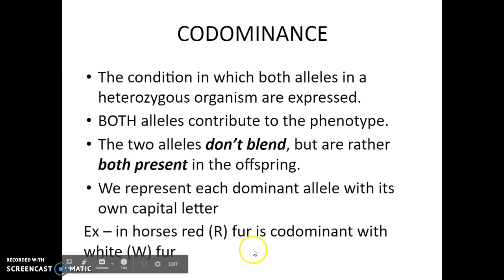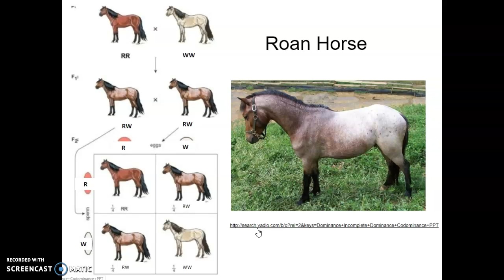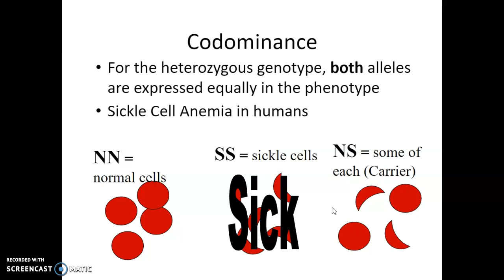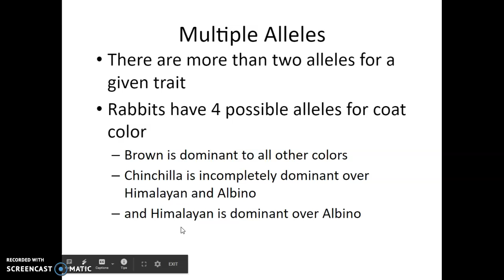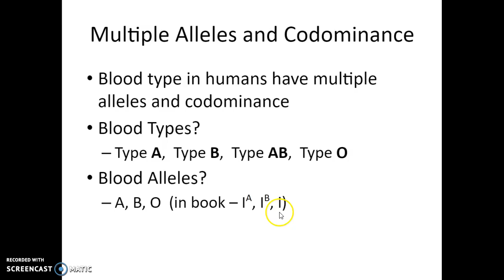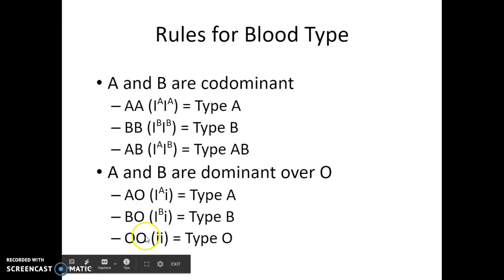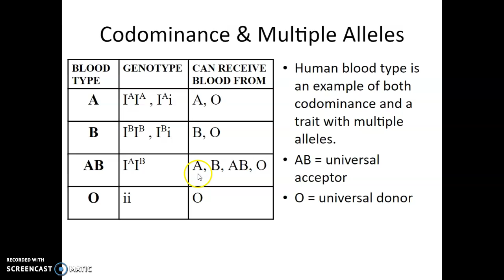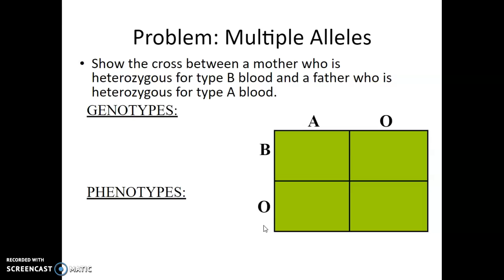Codominance and Multiple Alleles